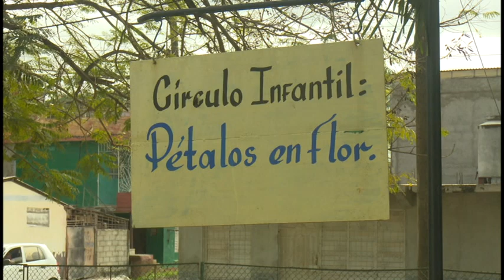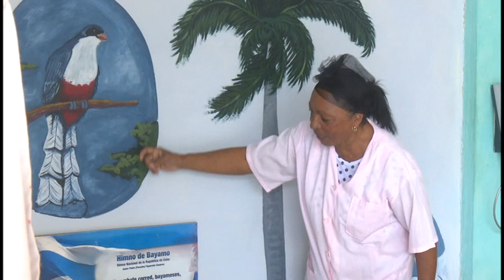Celina Rivero Suárez, una educadora que apuesta por la consagración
La jornada del educador que se extiende hasta el 22 de diciembre, espacio propicio para reconocer a quienes se desempeñan en esta obra de infinito amor.  Celina Rivero  Suarez, por más de 40 años se ha desempeñado en diferentes tareas en los círculos infantiles de Bayamo.